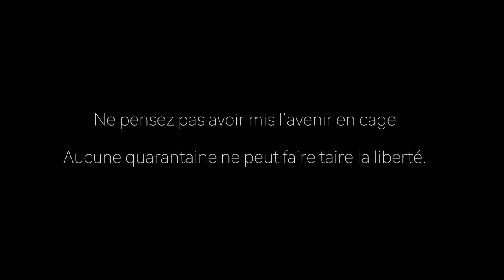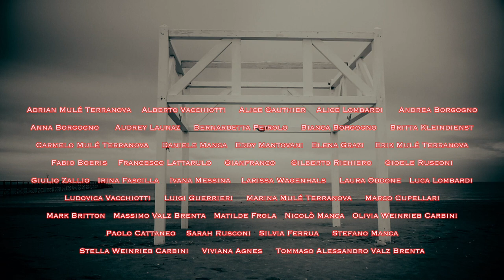ME, WE - "En cette temp de quarantaine"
"En cette temp de quarantaine", vidéo en version française de la série "ME, WE - Free prisonniers of Covid-19", une initiative artistique chorale qui témoigne de l'importance des valeurs humaines, lors du dur test représenté par la très sévère ségrégation sociale imposée par la gestion de la santé de la pandémie de Coronavirus Covid-19 au printemps 2020..

""Quando l'amore è in quarantena", video in versione italiana della serie "ME, WE - Liberi prigioneri del Covid-19", iniziativa artistica corale che testimonia l'importanza dei valori umani, durante la dura prova rappresentata dalla segregazione sociale imposta dalla gestione sanitaria della pandemia da Coronavirus Covid-19 nella primavera 2020

Con - Avec: Adrian Mulé Terranova, Alberto Vacchiotti, Alice Gauthier, Alice Lombardi, Andrea Borgogno, Anna Borgogno, Audrey Launaz, Bernardetta Peirolo, Bianca Borgogno, Britta Kleindienst, Carmelo Mulé Terranova, Daniele Manca, Eddy Mantovani, Elena Grazi, Erik Mulé Terranova, Fabio Boeris, Francesco Lattarulo, Gianfranco, Gilberto Richiero, Gioele Rusconi, Giulio Zallio, Irina Fascilla, Ivana Messina, Larissa Wagenhals, Laura Oddone, Luca Lombardi, Ludovica Vacchiotti, Luigi Guerrieri, Marina Mulé Terranova, Marco Cupellari, Mark Britton, Massimo Valz Brenta, Matilde Frola, Nicolò Manca, Olivia Weinrieb Carbini, Paolo Cattaneo, Sarah Rusconi, Silvia Ferrua, Stefano Manca, Stella Weinrieb Carbini, Viviana Agnes, Tommaso Alessandro Valz Brenta.

Voix . Voce: Audrey Launaz.
Texte - Testo: Chaterine Launaz.
Montage - Montaggio: Dante Carbini et Gilberto Richiero.

La musique, originale et composée pour cette œuvre (à 432 Hz), est de Gilberto Richiero. Le montage est réalisé par Dante Carbini et Gilberto Richiero lui-même. Le texte, également original, est de Catherine Launaz. La voix narrative est celle de Audrey Launaz. La devise proposée dans le générique, "Ne croyez pas avoir mis l'avenir en cage, il n'y a pas de quarantaine qui puisse faire taire la liberté", résume le sens de ce témoignage civil collectif. Le titre ("Moi, nous") reproduit à la lettre le petit poème - composé de ces deux seuls mots - que Muhammad Ali a improvisé en 1975 à l'université de Harvard, en réponse à la demande d'expliquer le sens de son extraordinaire aventure humaine, sportive, sociale et politique : "Moi, nous".

Le musica, originale e composta per questo lavoro (alla frequenza di 432 Hz), è di Gilberto Richiero. Il montaggio è a cura di Dante Carbini e dello stesso Gilberto Richiero. Il testo, anch'esso originale, è di Giorgio Cattaneo. La voce narrante è di Dante Carbini. Il motto proposto nei titoli di coda, "Non crediate di aver messo in gabbia il futuro, non c'è quarantena che possa far tacere la libertà", riassume il senso di questa testimonianza civile collettiva. Il titolo ("Me, we") riproduce alla lettera la minuscola poesia - composta di quelle sole due parole - che Muhammad Ali improvvisò, nel 1975 all'Università di Harvard, rispondendo alla richiesta di spiegare il senso della sua straordinaria avventura umana, sportiva, sociale e politica: "Io, noi".